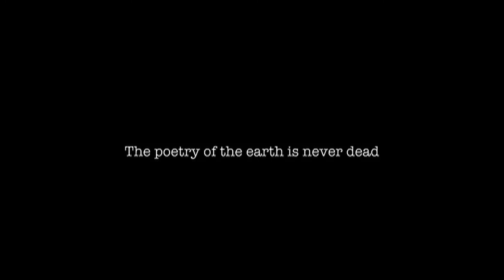Brian Eno - The Big Ship (The Poetry of The Earth is Never Dead)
Here is an unofficial music video starring Brian Eno's beautiful song The Big Ship . one of this decades most cinematic pieces of music. i hope you all enjoy this tour through denmark. it has been a big experience to produce this video, and i want to thanks Per Larsen and Mark Serritzlev who both have had a huge influence on the production.
lastly i want you all to turn op the volume, sit back and relax to the sound of Brian Eno and the pictures of Johan Pram and Per Larsen.